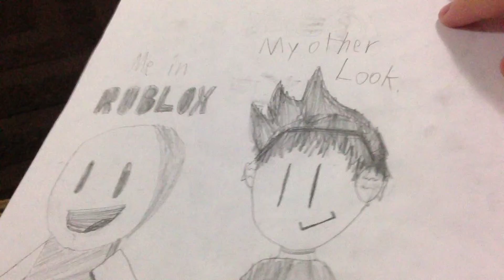More of my drawing skills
The very cringey Cuphead drawing was drawn with my eyes closed :p
I also drawed some of my roblox looks, a random thing, and Goku stickman version.
Yaaaaay